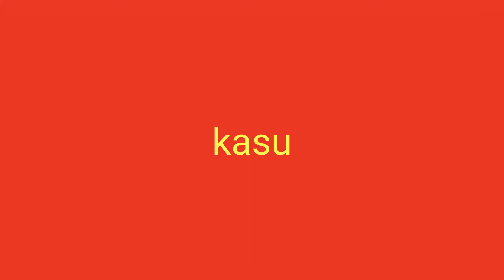NOVA commander 3-ep 2 (wow yellena)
We finished a mission guys.